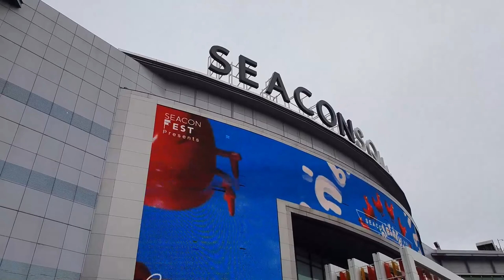나만 따라오라는 태국 여자친구와 쇼핑 데이트~! Seacon Square with Lovely Amma (Thailand Vlog)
언제나 텐션 넘치는 그녀! 방콕의 유명한 대형 쇼핑몰 Seacon Square에서 Amma와 쇼핑 데이트를 즐겼습니다

* 촬영장비 : 오즈모모바일6 / 갤럭시 S9 + S10
* 편집프로그램 : MiniToolMovieMaker / Vrew / 미리캔버스